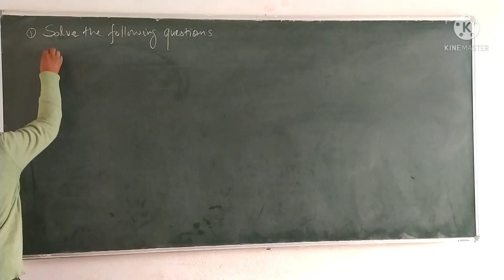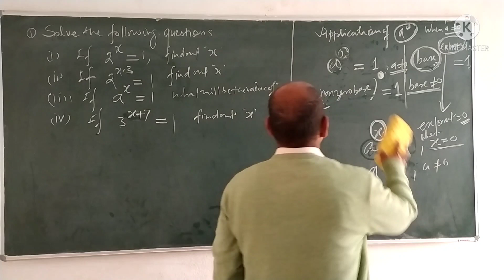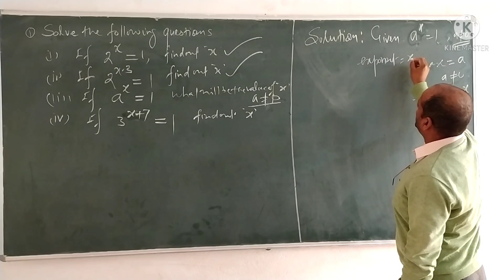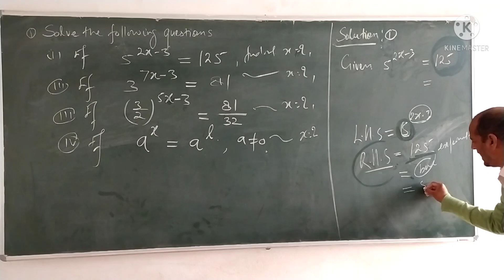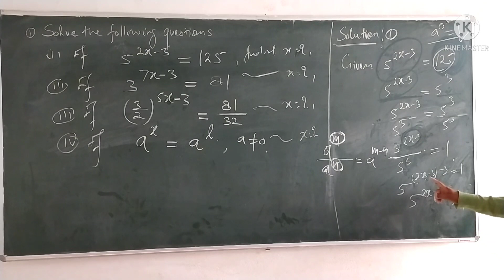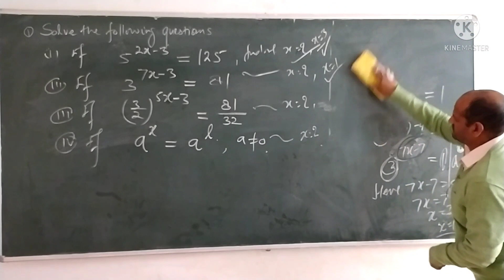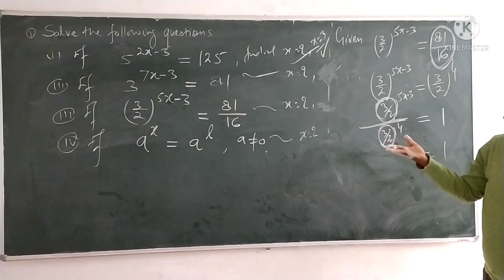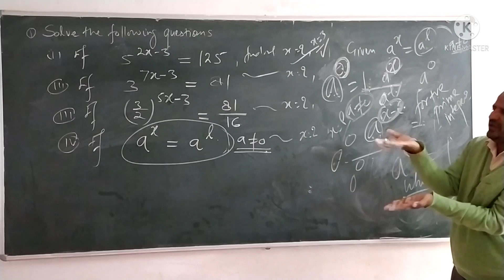NCERT MATHEMATICS CLASS -IX CHAPTER -1 NUMBER SYSTEM 1.6 Specific Solutions of base expo Video -7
In this video we will be discussing the topic "Specific Solutions of Base Exponent" for Class 9 NCERT Maths. Our channel brings you an enlightening series of lectures on Class 9 & 10 NCERT Mathematics. The series will cover all the chapters in detail with questions and answers.

Our channel is a free YouTube channel that aims to build a strong foundation of Physics, Chemistry, and Maths. This is for students aspiring for the JEE & NEET entrance examinations. We believe that a stronghold on subjects like Maths, Physics, Chemistry, can only be learned with a much higher level of emphasis in class 9 and class 10. This will not only help in major engineering and medical competition exams, but also in government jobs and public sector jobs such as SSC, Bank PO, etc.